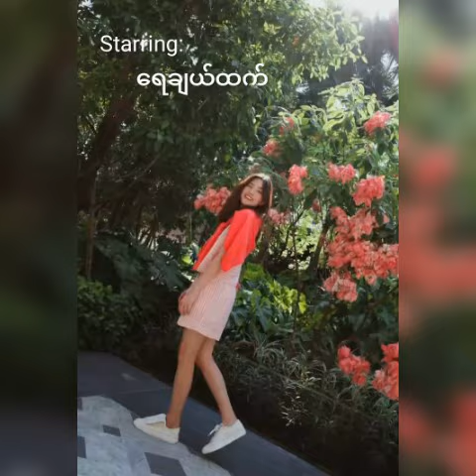🔬 အဏုကြည့်မှန်ပြောင်းတလက်နဲ့ သူ့ရဲ့တန်ဖိုး 🔬 *နေမုန်း* {starring: ရေချယ်ထက်}